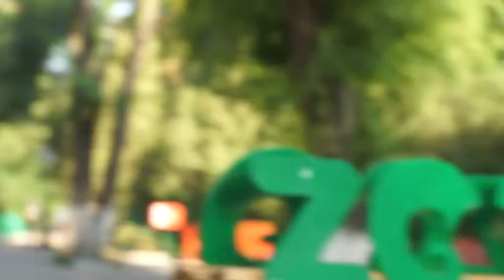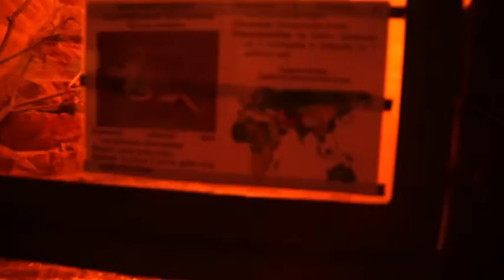ВЕСЬ ДЕНЬ В ПАРКЕ (ЗООПАРК, БАТУТ,РЫБАЛКА, РОГАТКА, СКАЛОЛАЗ, КАРУСЕЛИ) Almaty